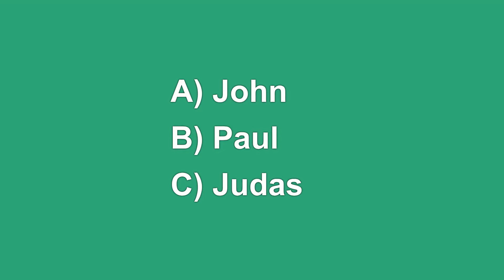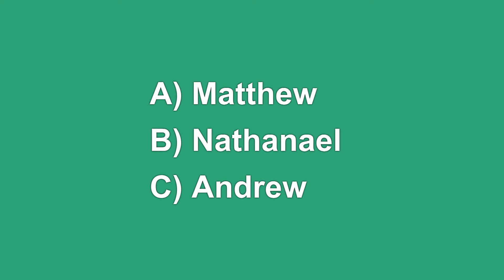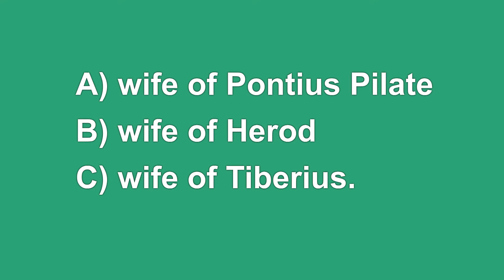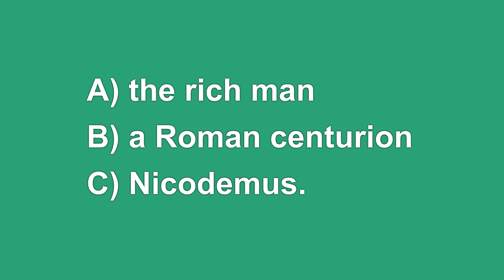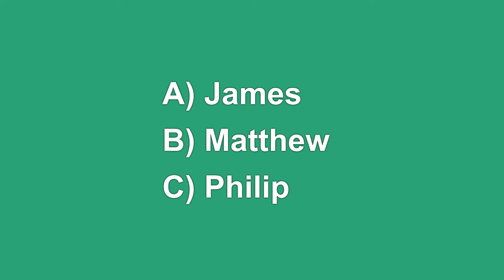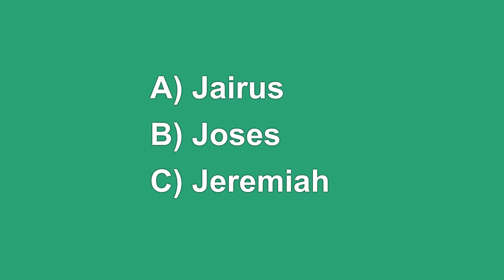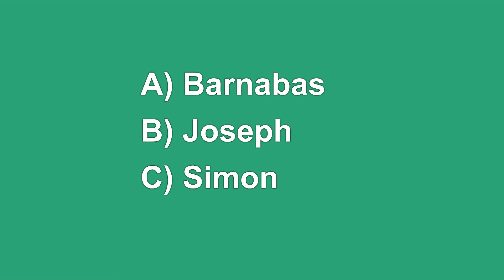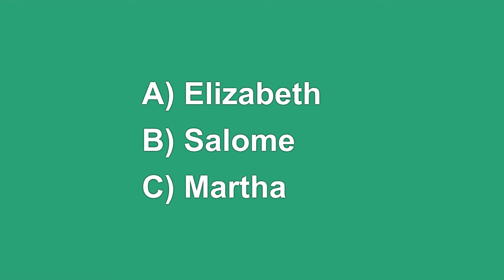10 Question Bible Quiz In Their Own Words. Who's a Friend of Jesus. The Bible Character Test?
Level easy - medium. Guess the Bible Character: A Fun and Engaging Way to Test Your Knowledge and improve your bible study. Get to know the people in the New Testament.
Are you a Bible enthusiast looking for an exciting challenge? Look no further! "Guess the Bible Character" is a game that will put your knowledge of biblical figures to the test. Whether you're a devout Christian or simply interested in learning more about the stories and characters from the Bible, this game is perfect for you.
You will be presented with clues and hints about various Bible characters. Your task is to guess the correct character based on these clues. It's a fun way to not only test your knowledge but also deepen your understanding of the rich narratives found within the pages of the Bible.